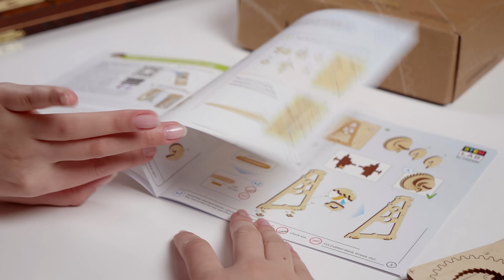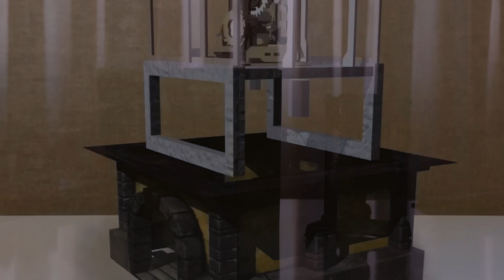The Pendulum: learn how it works | Ugears STEM-lab series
Introducing the Pendulum: a new educational mechanical model for children and grown-ups. It's an interactive study guide to the Pendulum as well as its usage in real life in a clock mechanism.

The unique hand-on project for STEM-learning via model building, interaction and augmented reality experience.

in Ukraine.

Worldwide delivery. Unlimited engineering support. Effective free of charge spare parts program.

Discover more learning hands-on projects of Ugears STEM-lab series in Ukraine.